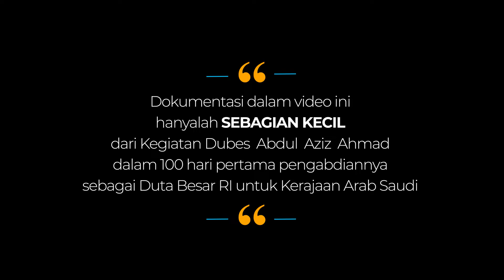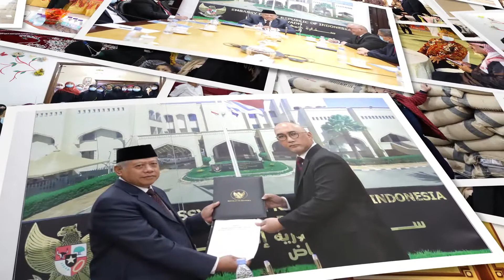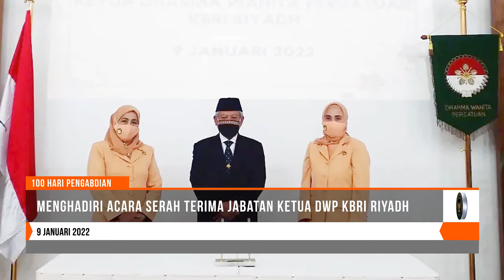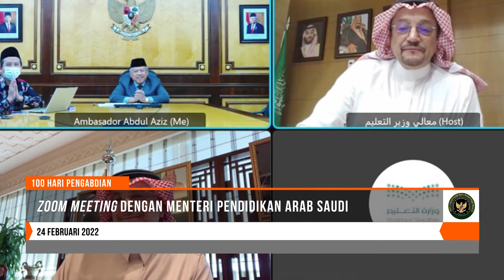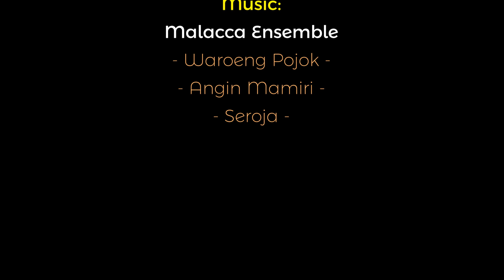Seratus Hari Pengabdian Duta Besar Indonesia ‎untuk Kerajaan Arab Saudi ‎(02122021 – 12032022)‎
Seratus Hari Pengabdian Dr. Abdul Aziz Ahmad sebagai Duta Besar Republik Indonesia ‎untuk Kerajaan Arab Saudi
‎(2 Desember 2021 – 12 Maret 2022)‎

Duta Besar RI untuk Kerajaan Arab Saudi, Dr. Abdul Aziz Ahmad tiba di Arab Saudi pada ‎tanggal 2 Desember 2021. Dubes Aziz menyerahkan Salinan Surat Credential kepada ‎Menteri Luar Negeri, Arab Saudi melalui Deputi Menlu Arab Saudi bidang Protokol, H.E. Khalid faisal Al ‎Sahli pada tanggal 8 Desember 2021.‎

Dalam saratus hari pertama, Dubes Aziz telah melakukan segudang kegiatan  untuk memperkuat hubungan bilateral Indonesia dengan Arab Saudi, mencakup aspek politik, ekonomi dan perdagangan, sosial budaya, serta pelayanan dan pelindungan warga negara Indonesia di Arab Saudi. Selain itu, Dubes Aziz juga melanjutkan peningkatan kerja sama dengan Organisasi Kawasan dan Internasional yang berada di Arab Saudi, seperti Dewan Kerja Sama Negara Arab Teluk (Gulf Cooperation Council -GCC), Etidal, dan Muslim World League.

Dengan dukungan segenap pihak dan pemangku kepentingan di Indonesia dan Arab Saudi, semoga hubungan bilateral Indonesia dengan Arab Saudi semakin berkembang di masa mendatang dan memberi banyak manfaat bagi kedua negara, serta bagi masyarakat Indonesia dan Arab Saudi.

Indonesian Way

Tim Kreatif:
Fungsi Sosbud KBRI Riyadh